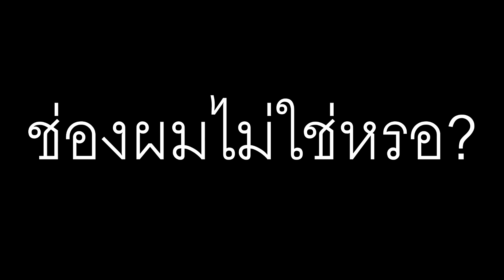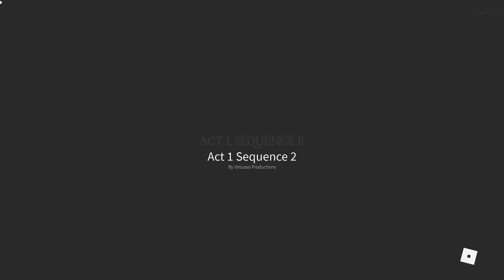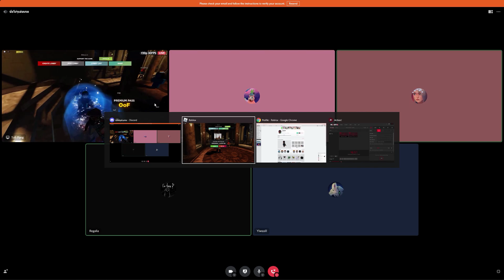เสียสติ 4 ผี 2 - [ Roblox trespass ]#1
ถ้าใครชอบ
ช่วยกดsubscribeกดlikeกดshareด้วยนะครับ

คลิปดูแล้วสนุกรึเปล่าหากมีอะไรที่ผมต้องแก้ไขเชิญคอมเม้นไว้ได้เลยครับ
โดนข้างบ้านด่าไปทีครับ